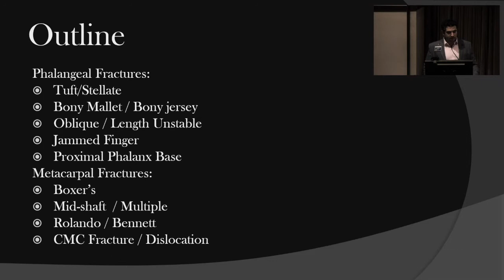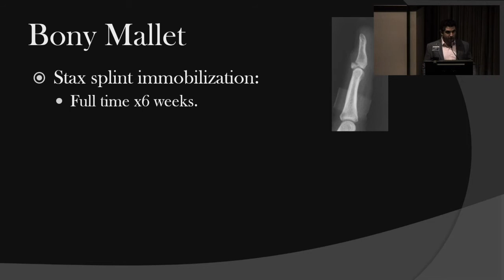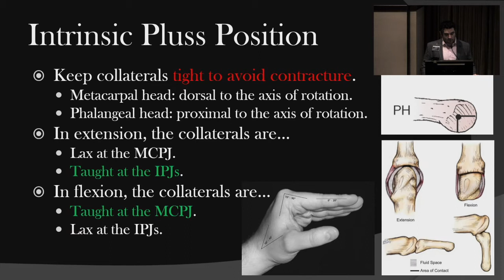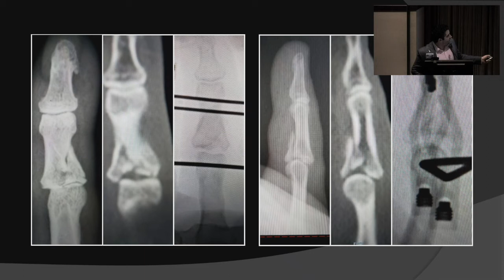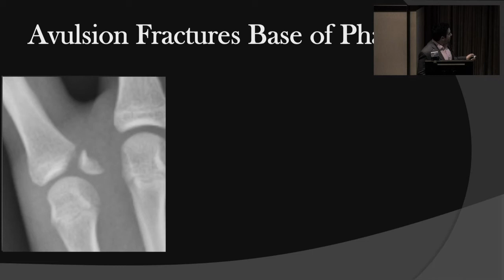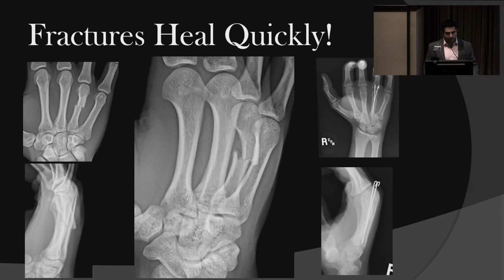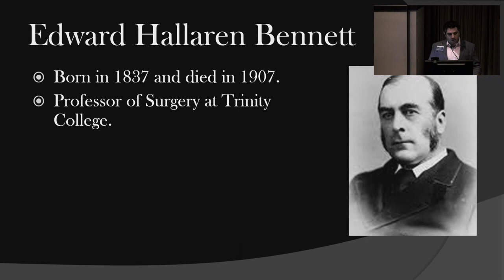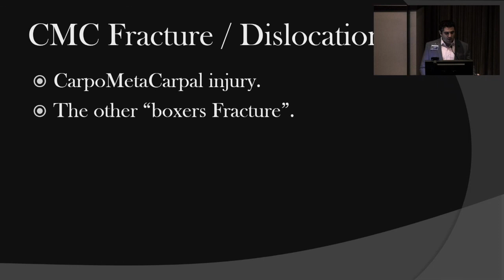Common Hand Fractures - Christian Zaino, MD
Dr. Christian Zaino, a well-known fellowship trained orthopedic surgeon who practices at Morristown Medical Center delivers a broad overview of common and fractures touching upon the limited role of antibiotics in open fractures cases and the challenges of intramedullary fixation.
Learning Objectives:
1. Understand when antibiotics are not needed in open distal phalanx fractures.
2. Recognize the difference between minor and severe PIP fractures
3. Become aware of intramedullary screw fixation for metacarpal fractures.